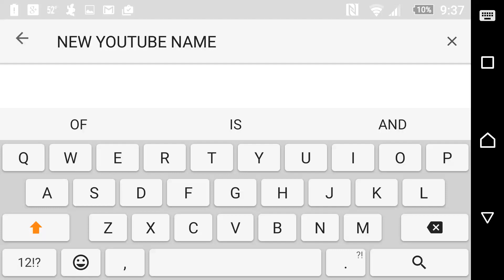New YouTube Name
Better name